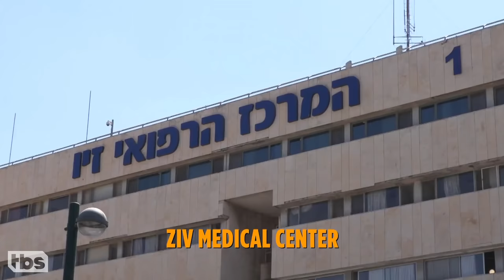Conan Visits An Israeli Hospital On The Syrian Border | CONAN on TBS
While at the Syrian border, Conan visits Ziv Medical Center, a hospital where Israeli doctors are treating wounded Syrians.